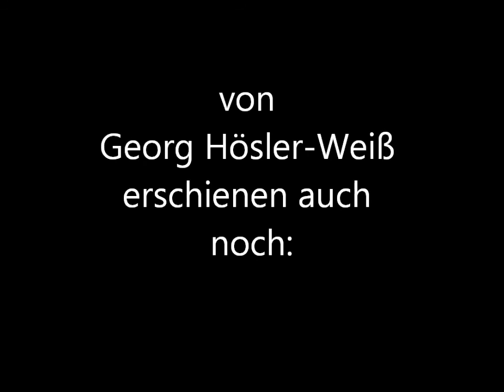der tag an dem ich die liebe zum fußball wiederentdeckte isenbüttel